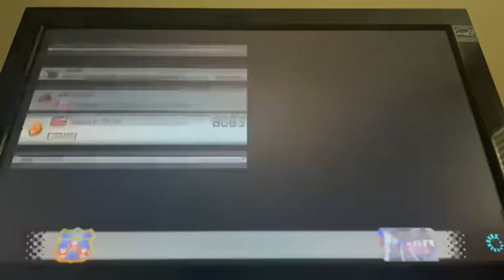Getting my groove back [Mario Kart 8 Deluxe]